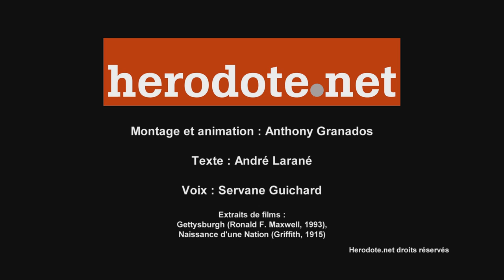Abraham Lincoln (1809-1865)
Si la postérité ne devait conserver du XIXe siècle que le souvenir d'un seul homme, il serait juste que ce soit celui-là. Lincoln n'eut jamais le souci d'embellir sa vie et ses actes. Les faits parlent d'eux-mêmes.

Abraham Lincoln naît dans une cabane, au Kentucky, en 1809, dans un ménage de bûcherons illettrés.

Grand et vigoureux, il manie très tôt la hache. Malgré les difficultés et les malheurs familiaux, il apprend à lire et satisfait son goût irrépressible pour l'étude et le droit.

En 1834, il se met à l'étude du droit. Il s'établit à Springfield, une petite ville de l'Illinois, et y devient le modèle de l'avocat intègre et compatissant.

Plutôt laid de visage mais doté d'une voix envoûtante, Abraham Lincoln s'exprime avec des mots compréhensibles de tous et un raisonnement d'une très haute tenue. Cela lui vaut d'être élu le 4 août 1834 au Congrès de l'Illinois dans les rangs des whigs (libéraux), un jeune parti qui s'oppose au parti démocrate du président Jackson.

Le 3 août 1846, il est élu au Congrès fédéral de Washington. Manifestant courageusement ses réticences à l'égard de la guerre contre le Mexique en 1847, qu'il juge immorale, il doit renoncer à se représenter devant ses électeurs, outrés par ses prises de position, et retrouve sans regret son cabinet d'avocat.

Cependant, la publication en 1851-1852 du roman Uncle Tom's Cabin (La Case de l'Oncle Tom) relance le débat sur l'esclavage aux États-Unis.

Le 30 mai 1854, le bill Kansas-Nebraska du sénateur démocrate Stephen Douglas autorise les électeurs de ces États à choisir leur statut d'État libre ou esclavagiste.

La décision contrevient au «compromis du Missouri» qui avait établi en 1820 que les nouveaux États seraient obligatoirement libres au nord de la Mason & Dixon Line et esclavagistes au sud.

Sous le coup de l'indignation, Lincoln retourne à la politique et combat avec vigueur Stephen Douglas.

Il s'ensuit une scission de son parti, le parti whig, et la naissance, à Philadelphie, le 14 juin 1856, d'un nouveau parti, le parti républicain, partisan de contenir l'esclavagisme. Lincoln en devient le chef de file dans l'Illinois.

Pour l'élection présidentielle de 1860, les démocrates se divisent (d'un côté les partisans du droit des États à choisir leur régime, de l'autre les esclavagistes durs). Les républicains choisissent Lincoln, qui, grâce à la division des adversaires, est élu le 6 novembre avec seulement 40% des voix !

La Caroline du Sud décide dès le 20 décembre de faire sécession. Elle est imitée par dix autres États qui veulent préserver l'esclavage et plus encore leur civilisation agraire et aristocratique que menace l'affairisme des industriels du Nord.

Abraham Lincoln veut plus que tout préserver l'unité du pays. Dans son discours d'investiture, le 4 mars 1861, il propose au Sud de conserver l'esclavage sous certaines conditions. Il tient à rappeler qu'il est attaché au maintien de la fédération et au respect de la Constitution plus encore qu'à l'abolition de l'esclavage. Mais les Sudistes ne sont pas disposés à lui faire confiance et rejettent son ouverture.

La guerre de Sécession entre le Nord et le Sud (Civil War en anglais) devient dès lors quasiment inévitable. Dès le début du conflit, le président Lincoln prend des mesures énergiques. Il ne craint pas de faire emprisonner des milliers de suspects sans jugement.

Après quatre longues années de combats impitoyables et meurtriers, préfiguration des guerres mondiales du XXe siècle, la guerre civile se termine le 9 avril 1865 avec la reddition du général sudiste Lee.

Quelques jours plus tard, le 14 avril 1865, le 16e président américain, épuisé et sans doute déjà très malade, manifeste le désir d'un moment de détente. Il se rend avec sa femme au Ford's Theatre de Washington. Là l'attend son assassin... Le lendemain, 15 avril 1865, le monde pleure en apprenant la mort d'Abraham Lincoln.

L'ancien président est inhumé au cimetière d'Oak Ridge (Springfield, Illinois) le 4 mai au terme de grandioses funérailles. Sa fin tragique a pour effet de ressouder les Américains entre eux et de faire oublier les innombrables haines qui se concentraient sur sa personne. L'action de Lincoln trouve un aboutissement posthume avec le vote du XIIIe amendement à la Constitution des États-Unis, le 18 décembre 1865, qui abolit l'esclavage.